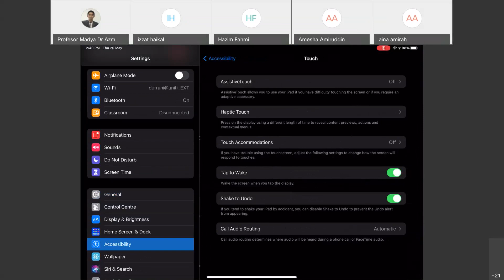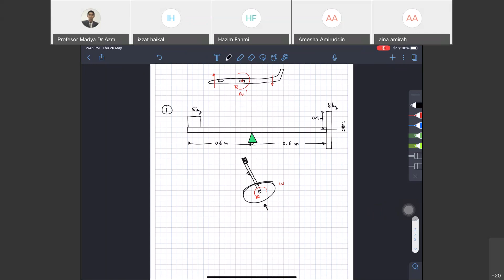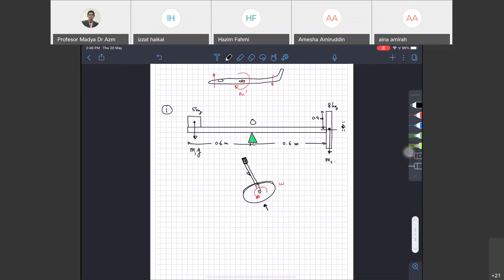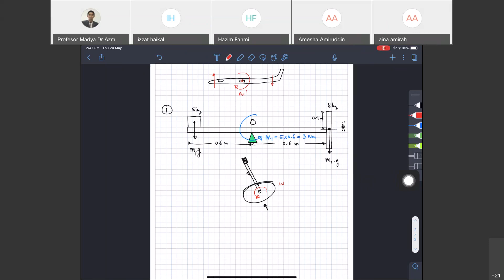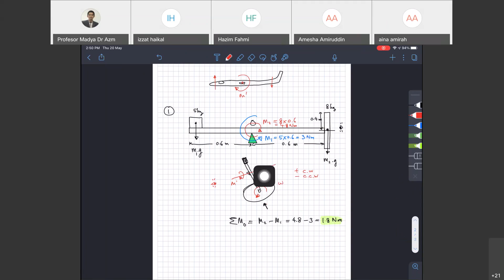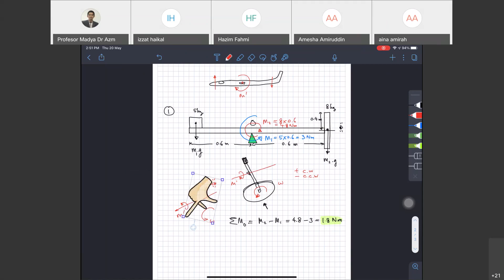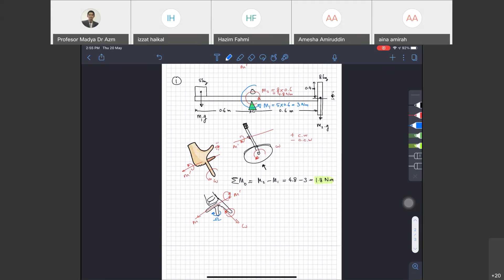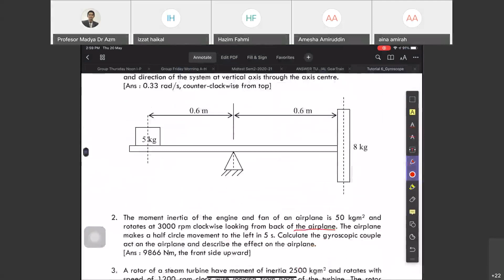Mechanics of Machine: Gyroscope - Tutorial Webex 20/5/21 (in Malay)